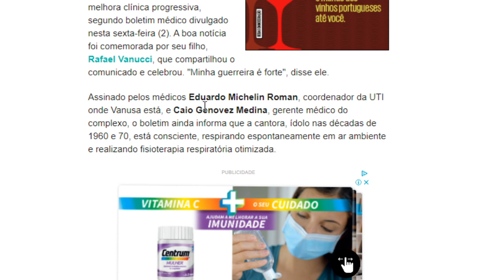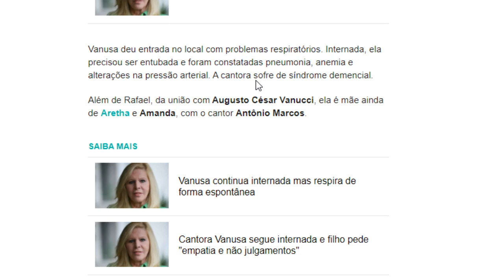Filho da cantora Vanusa, Rafael Vanucci, comove ao falar da mãe na UTI: 'Minha mãe é guerreira'